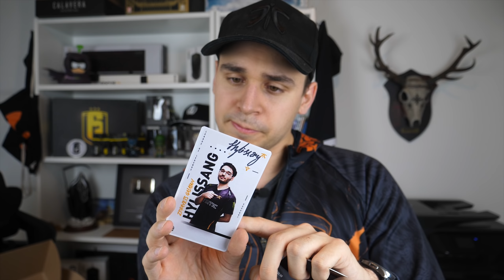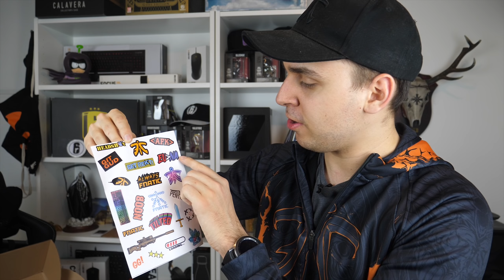ELLES SONT DE RETOUR ! LE CADEAU DE NOEL PAR FNATIC !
-10% avec le code TONYFPS pour tous les produits de la boutique !

Tu veux du matos fnatic ? Alors go ici (-10% avec le code TONYFPS)

Adresse pour m'envoyer du courrier ou des colis (je n'y vis pas) :
TonyFPS
66 Avenue des Champs-Élysées
75008 Paris

LES QUESTIONS FREQUENTES :
Mes crédits R6 m'ont été offerts par Ubisoft
Mon casque c'est un Seinheiser Game Zero
Je n'ai pas de consoles

Si vous souhaitez m'aider pour que je puisse continuer les vidéos vous pouvez faire un don
Si vous en faites un je vous remercierais en vidéo !